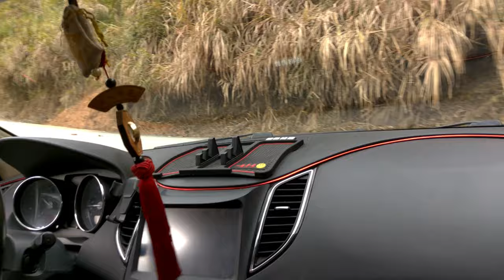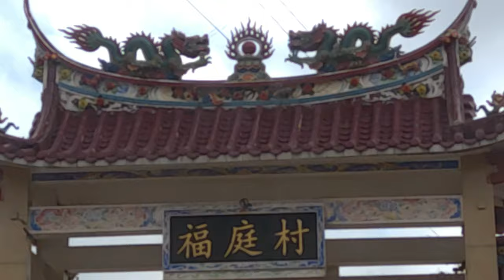廈門經安溪龍門往泉州南安市翔雲鎮福庭村 | 2019-11-27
📹觀看：跟著🇸🇬新加坡兩位小編一起去原鄉南安福祐庭（即今南安市翔雲鎮福庭村），欣賞沿路風光，影片分為三段路程：
1️⃣高速公路（廈沙高速）到下安溪龍門收費站後不久；
2️⃣龍門鎮一部分；
3️⃣翔龍公路（翔雲到龍門公路）上山到福庭村。

✍️很抱歉，尤其是高速公路那段沒有從出廈門機場上廈門大橋出島（廈門島）開始全程錄影；翔龍公路也沒從山腳開始錄，而是從開始看到山路時才按下按鈕錄製。小編技術不好，手機偶爾握不好，故畫面偶爾會抖動，敬請諒解。

■錄影／2019年11月27日
■合製／2020年11月20日